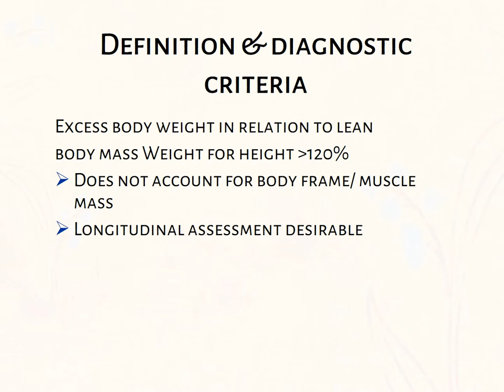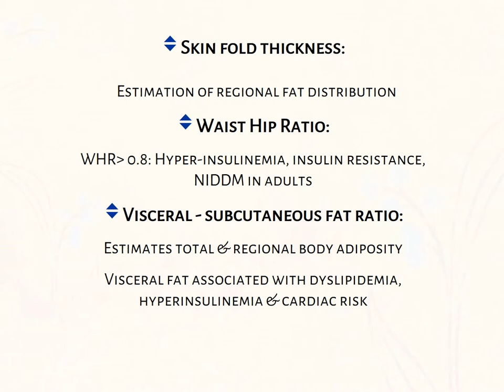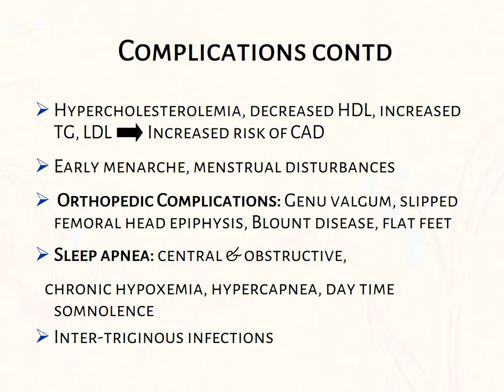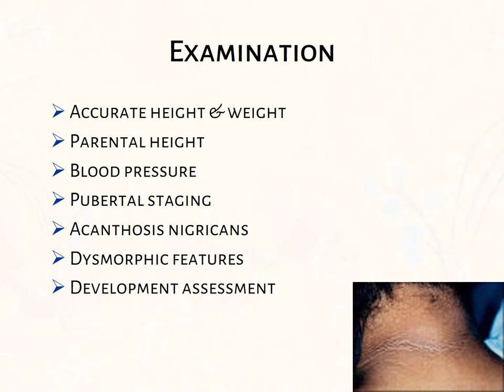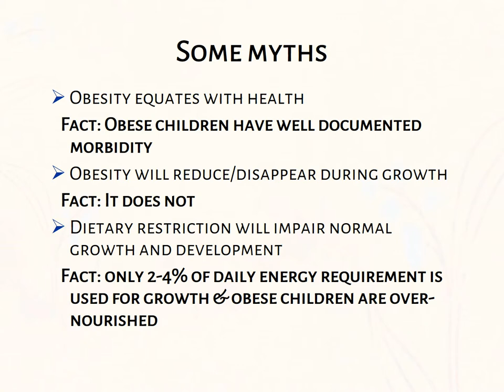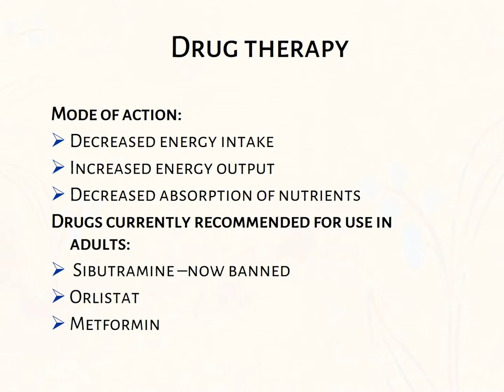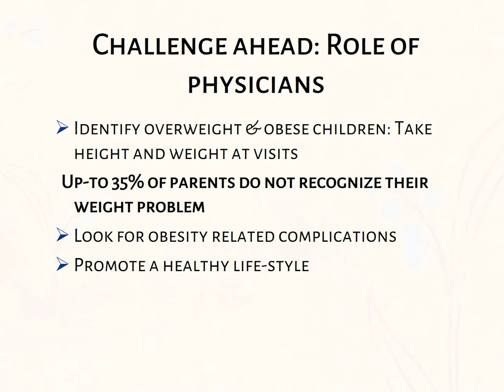Childhood Obesity PPT (Slide Presentation)